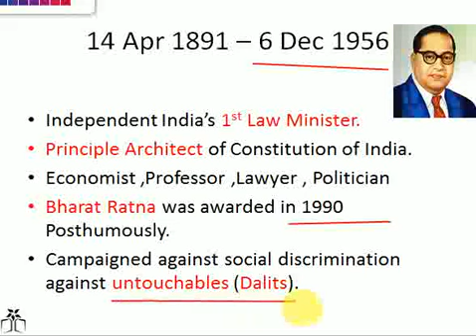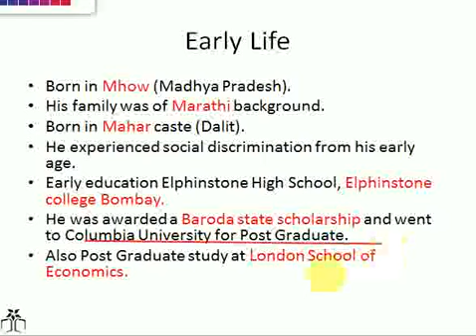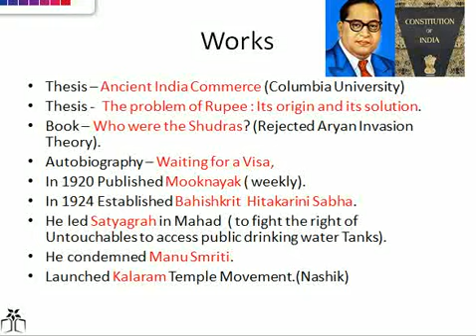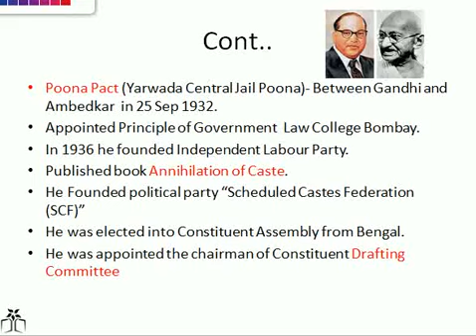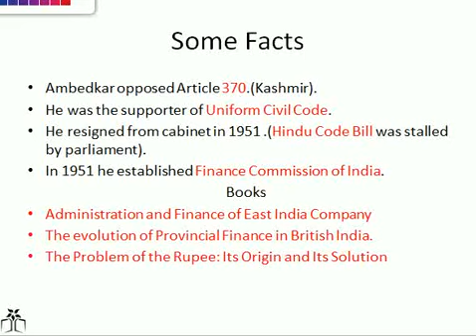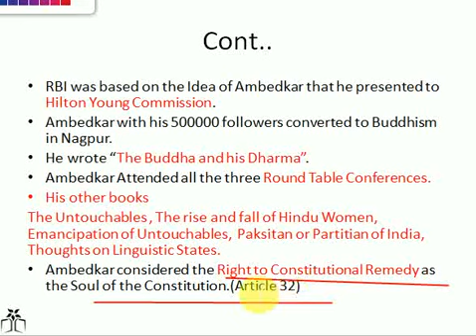All about Dr B R Ambedkar अंबेडकर in Hindi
All About B R Ambedkar अंबेडकर important general knowledge